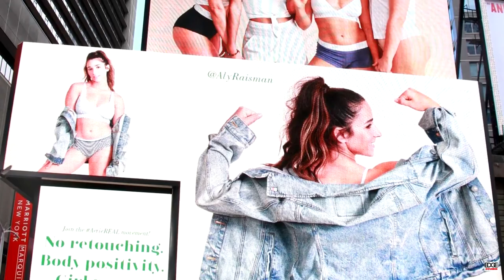Iskra Lawrence country girl fashion in jeans at Spark x launch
Spark X Iskra, extra-special new fragrance made in collaboration with AerieREAL Role Model, Iskra Lawrence!

Iskra Lawrence Hot Photos That Will Drive You Crazy Welcome

Copyright: Kindly note we source photos from various sources of internet and we do not own those photos.